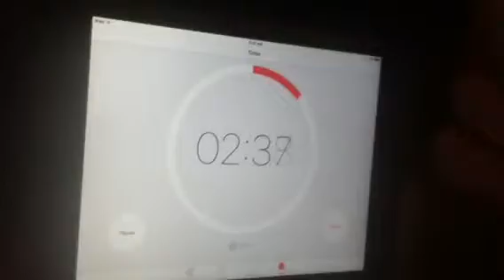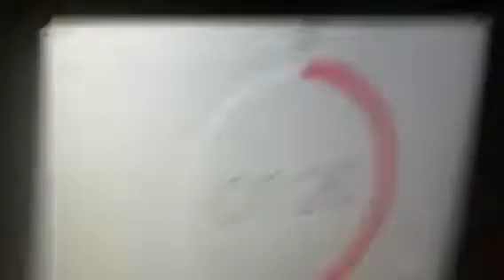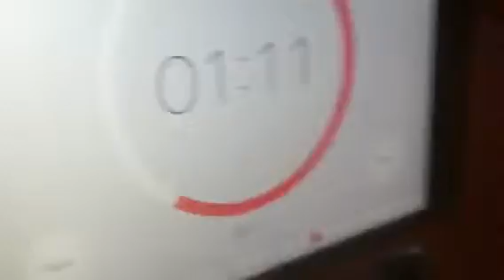Slug town episode 4 the end